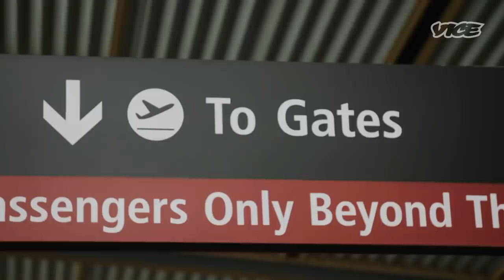How War in Ukraine Revealed the Hypocrisy of US Border Policy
The arrival of refugees from Ukraine and Russia to the US-Mexico border reveals the arbitrariness of US border policy: While certain asylum seekers receive special treatment, others are forced to wait indefinitely.